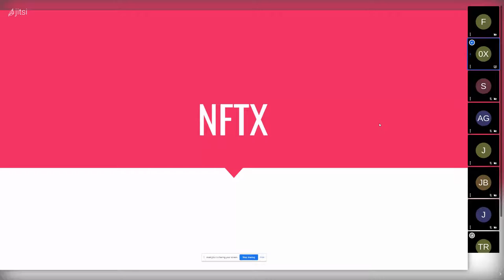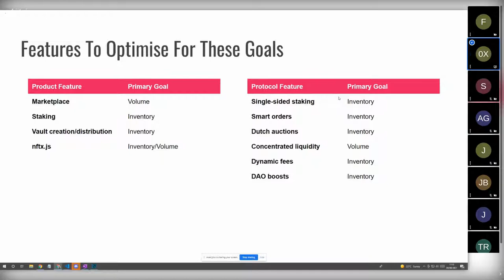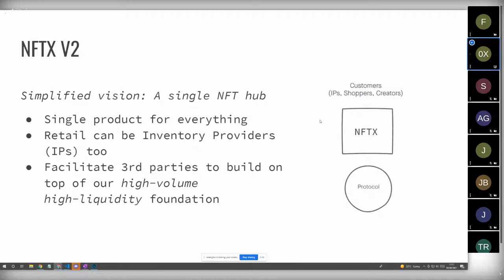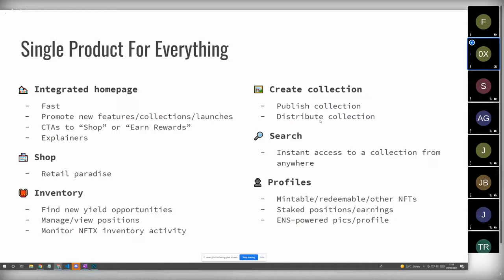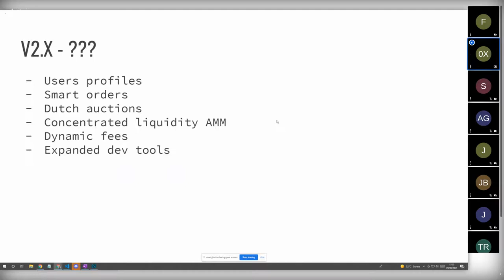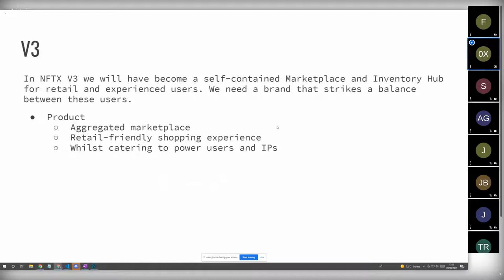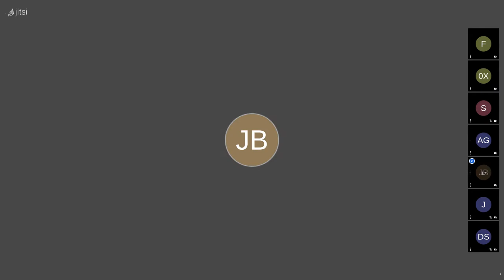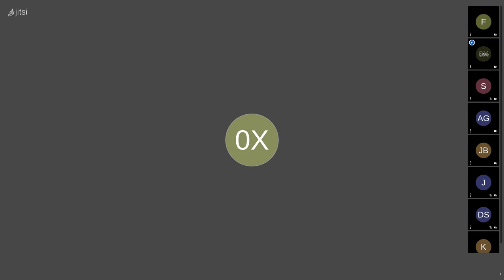NFTX Monthly Governance Call #20 - August 4th, 2021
What the full recording of Governance Call #20 by the NFTX DAO.
 - 0:00 — Welcome from Finesseboi
 - 0:50 — Introduction from Alex
 - 2:18 — Week in review from Javery
 - 6:46 — NFTX Upcoming Product Roadmap from Nick
 - 18:40 — Q&A